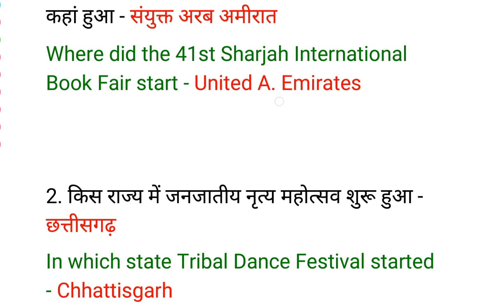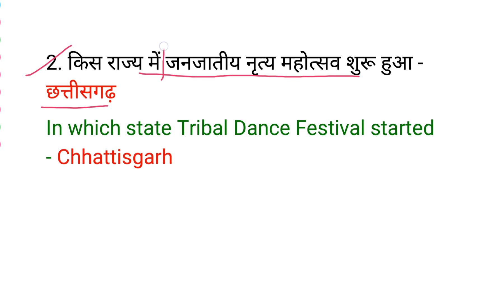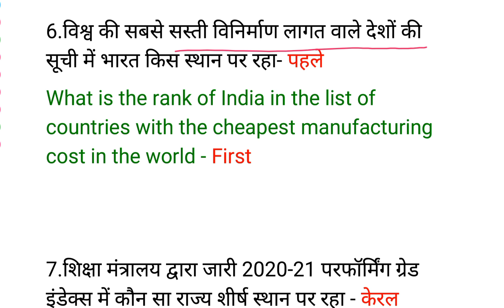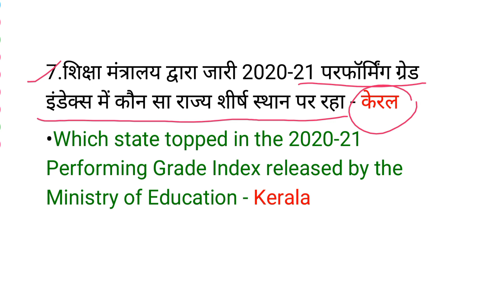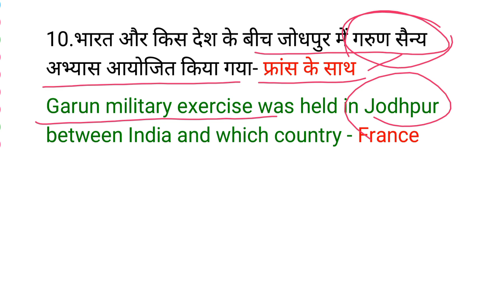CURRENT AFFAIRS 2022 | 68th Bpsc प्रारंभिक परीक्षा | Vishal sir | Quick IAS